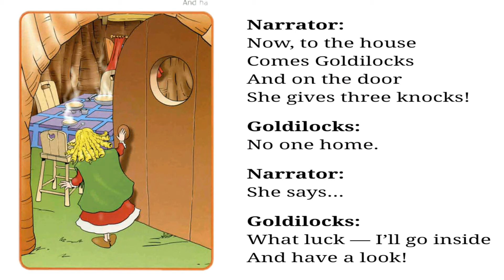Spotlight 4 p.50-51 Goldilocks and the Three Bears CD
Английский в фокусе 4 с.50-51 Златовласка и три медведя КД

Student's Book
Учебник

Module 3
Модуль 3

TASTY TREATS!
ВКУСНОЕ УГОЩЕНИЕ!

Unit 6b
Урок 6b

Make a meal of it!
Что готовят в разных странах!

Page 50-51.
Страница 50-51.
Narrator:
Now, to the house
Comes Goldilocks
And on the door
She gives three knocks!

Goldilocks:
No one home.

Narrator:
She says…

Goldilocks:
What luck — I’ll go inside
And have a look!

Ведущий:
И вот подошла
Златовласка к дому
И постучала
Три раза в дверь!

Златовласка:
Никого нет дома.

Ведущий:
Сказала она…

Златовласка:
Какая удача – я войду
И осмотрюсь!

Goldilocks: Yum!

Narrator: She says …

Goldilocks:
I want some porridge
Yuk, not this —
And this one’s horrid!
But this one here
Is very good —
And porridge
Is my favourite food!

Златовласка: Вкуснятина!

Ведущий: Сказала она…

Златовласка:
Я хочу каши
Фу, не эту —
И эта тоже ужасна!
А эта
Очень хороша —
Каша —
Моя любимая еда